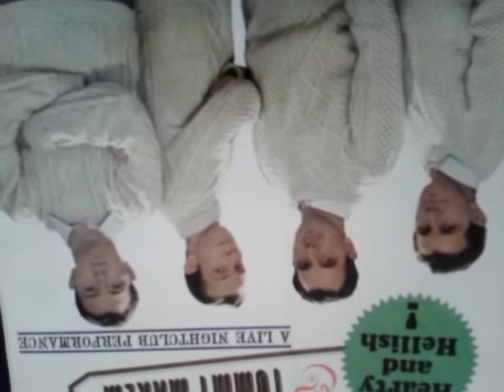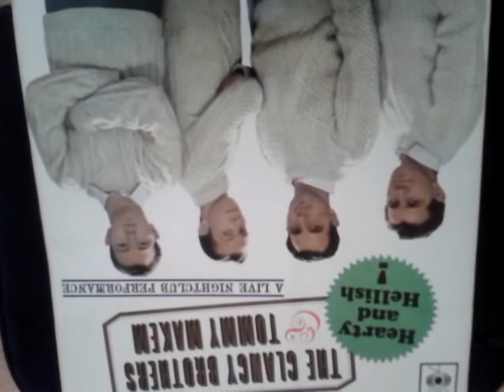Clancy Brothers -Barnyards of Delgaty.